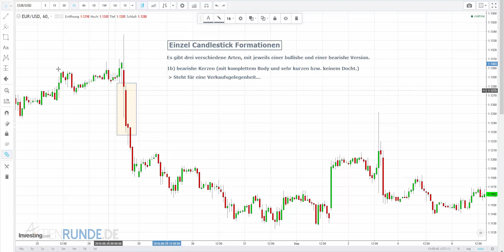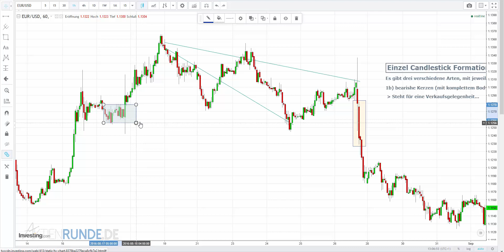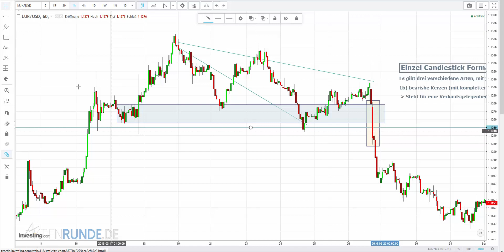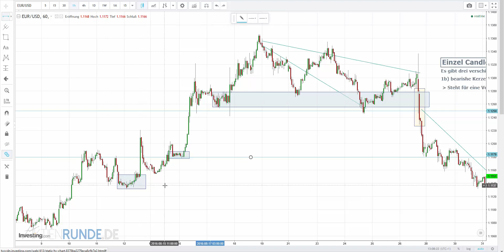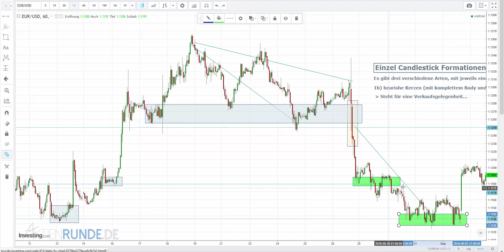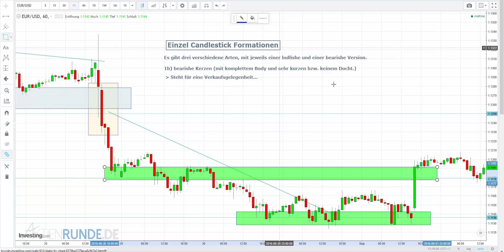Price Action: Einzel Candlestick Formation - bearishe Kerze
Erfahre noch mehr über 24Option und Aktienrunde.de

In diesem Video besprechen wir unter anderem:

candlestick formationen
candlestick formationen übersicht
candlestick formationen bedeutung
candlestick formationen daytrading
candlestick formationen hammer
candlestick formation
candlestick formationen erkennen
candlestick pattern bullish
candlestick pattern bullish engulfing
candlestick pattern bearish engulfing
candlestick pattern bearish
price action deutsch
price action strategie deutsch
price action